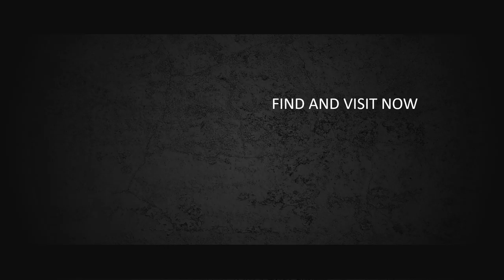Jasa Produksi Video Pemasaran Produk Konvensional, Hasil Bumi dll ; Hub Kami di Mamuju